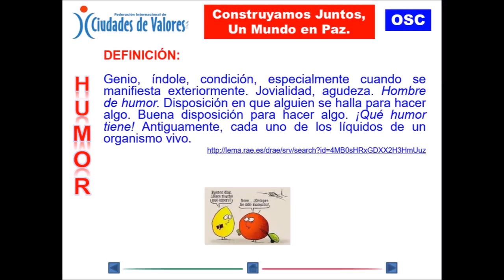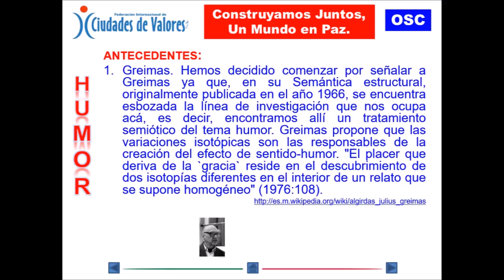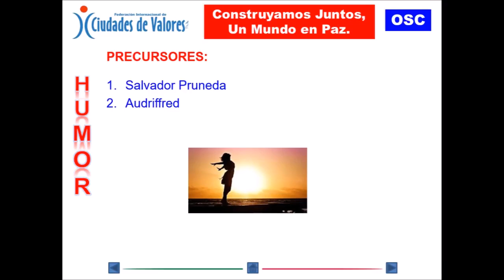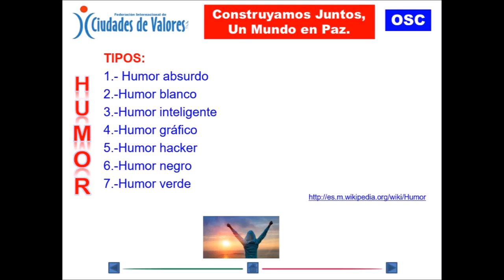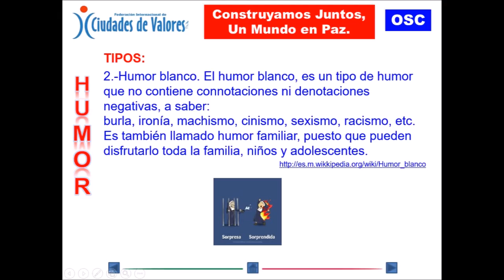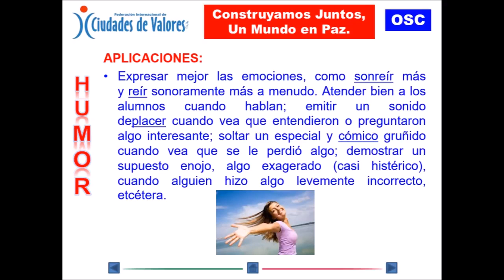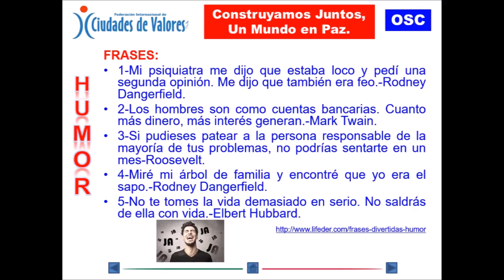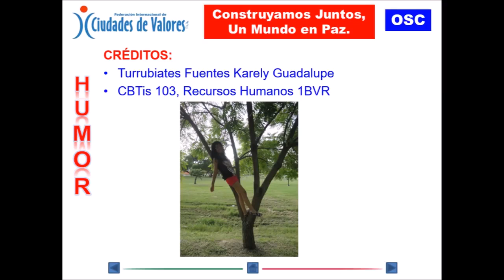VALOR DEL HUMOR: CONSTRUYAMOS JUNTOS, UN MUNDO EN PAZ